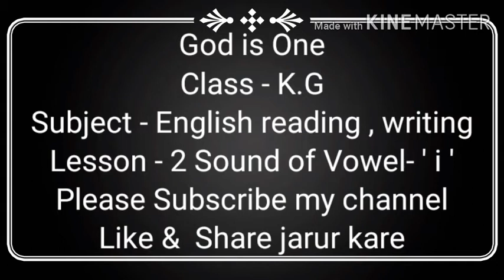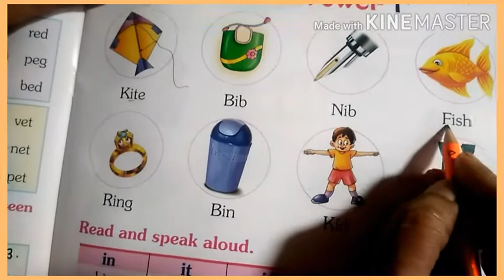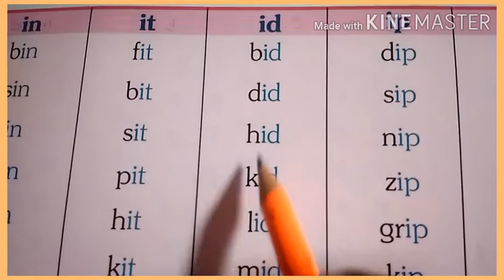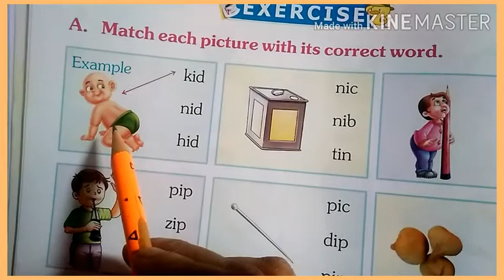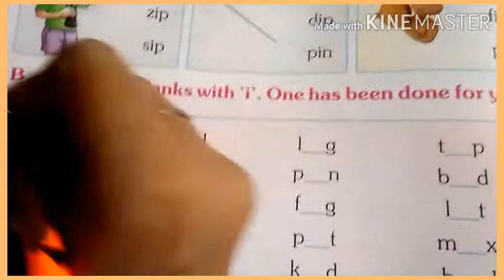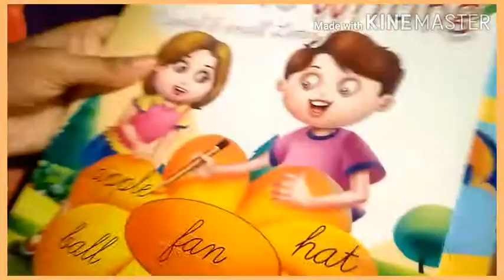How to read English Vowel " I ' words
Class K .G students English reading words Lesson 2 Vowel  " I ' . Writing cursive a to  z . Do and complete your work and Send on what's app group.
Regular classes online self study 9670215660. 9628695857